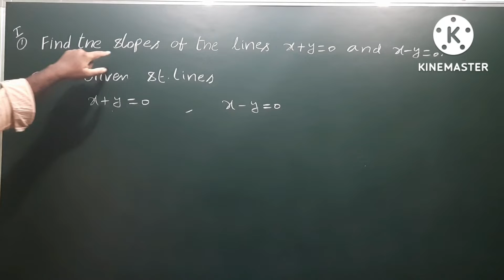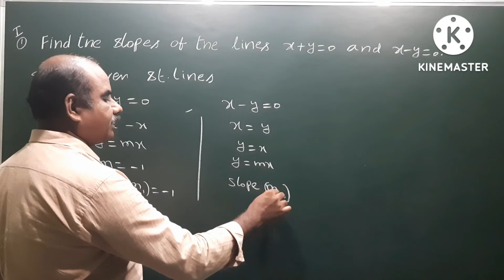Find the slopes of the lines x + y = 0 and x - y = 0